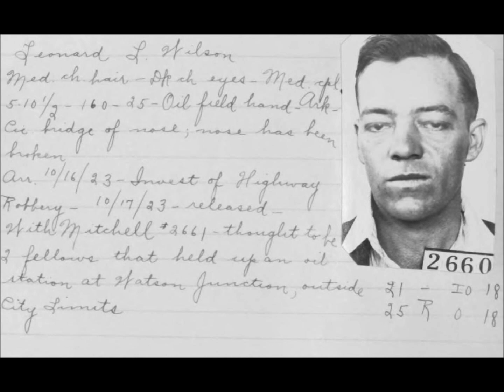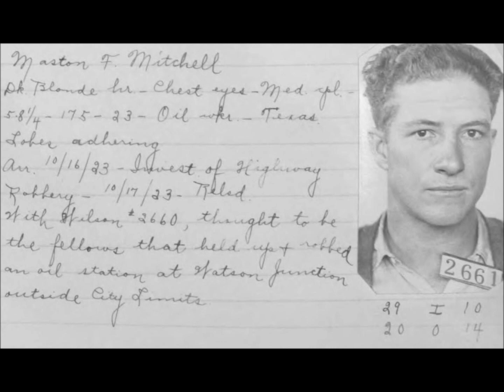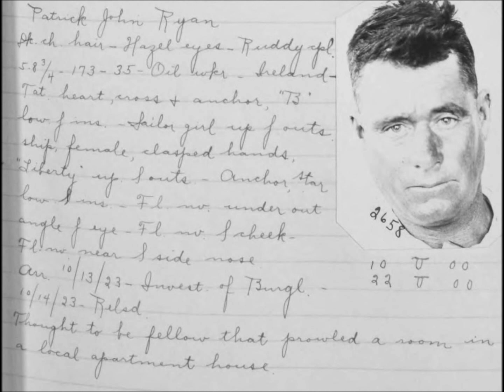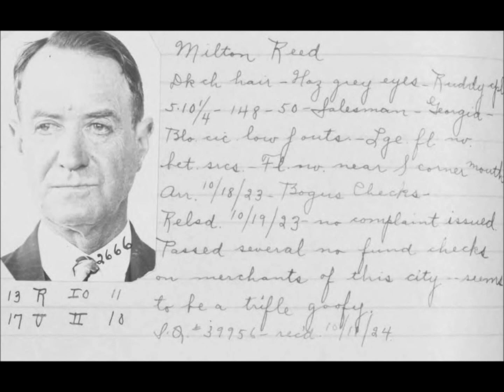Vintage Mugshots of Criminals in Long Beach From the 1920's: Part 6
A collection of mugshots of people arrested for various crimes in Long Beach, California, in the 1920s.